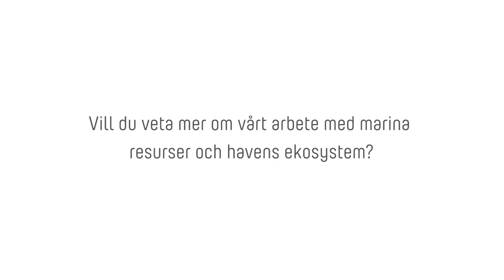Vårt arbete med marina resurser och havens ekosystem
Läs mer på ww.ivl.se